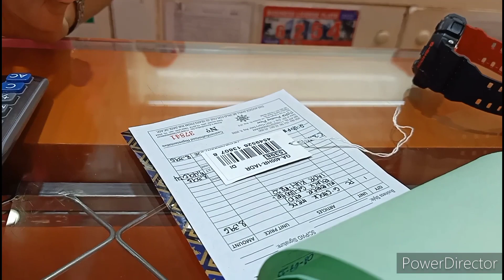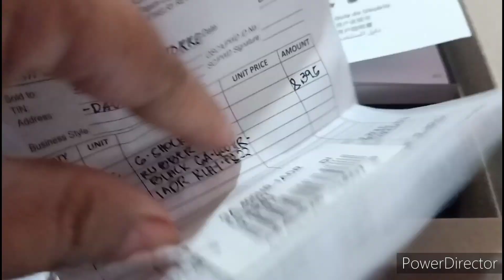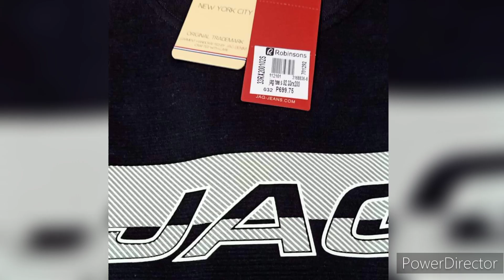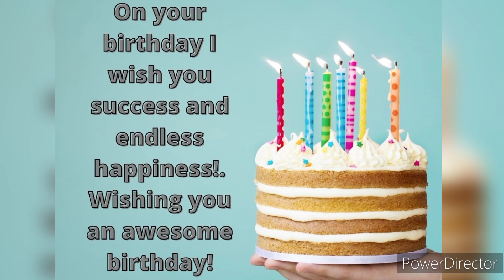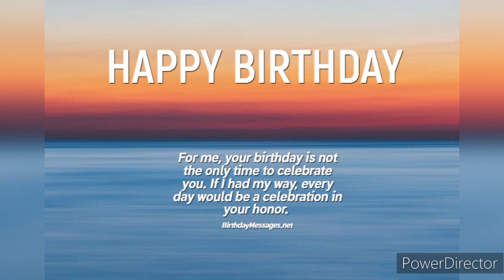Some Things for Someone (Reupload)